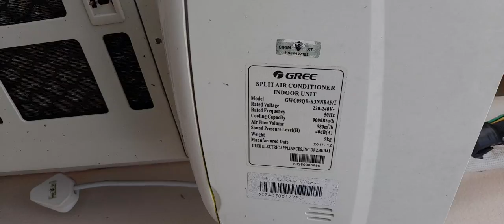Broken Gree air conditioner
I forgot where it was before it broke and still installed. So yeah

Model unknown. It’s broken already and I don’t know where is the remote